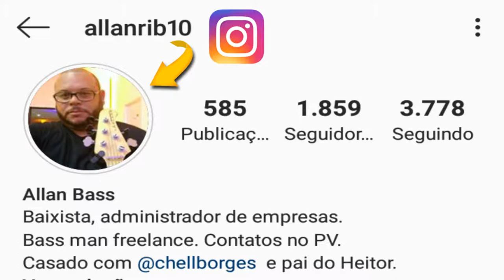ALLAN BASS | FORRÓ NO BAIXO | SHOW AO VIVO NO BAIXO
Gostou do vídeo?
Ative o 🔔 para receber as notificações.  Tmj 💪